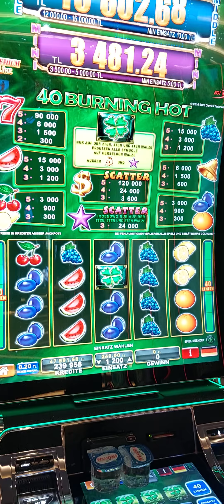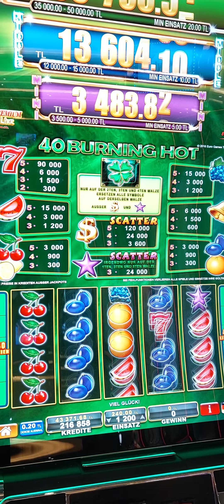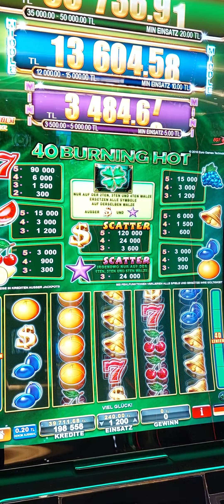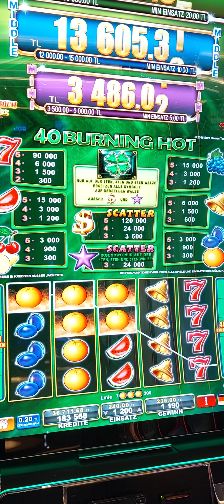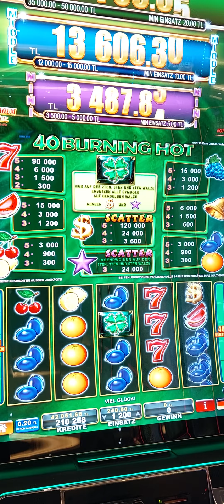40 BURNING HOT..VIVA CASİNO iyi seyirler